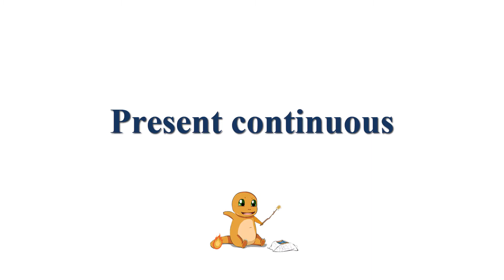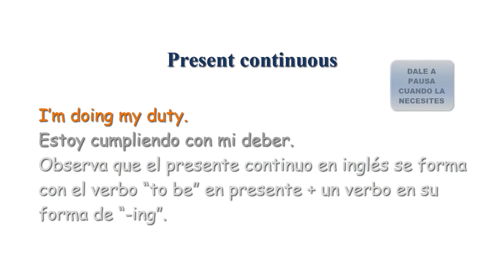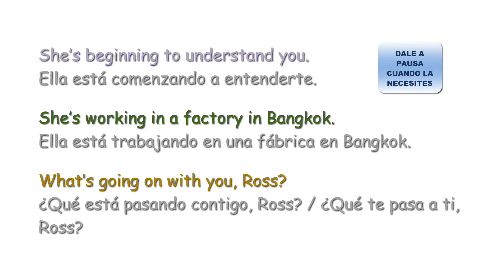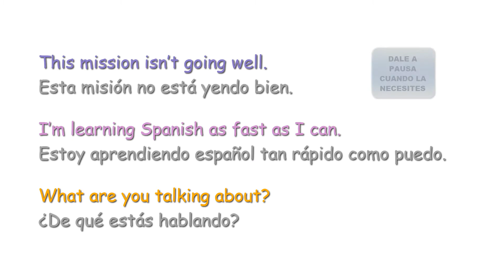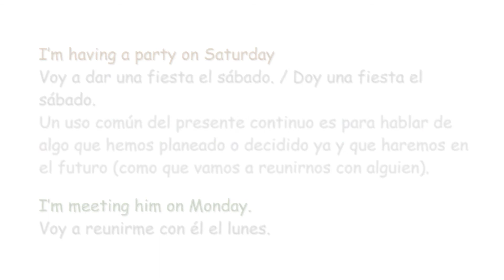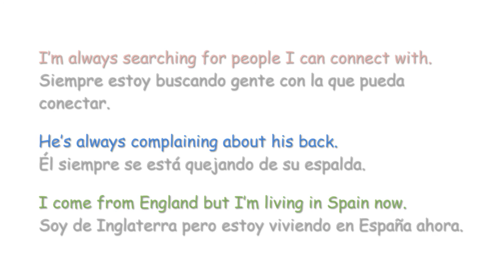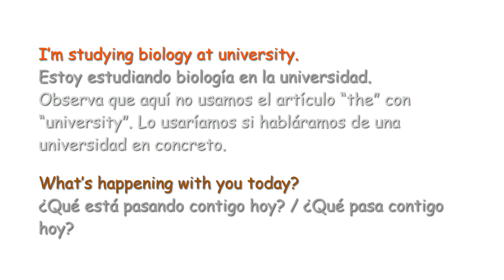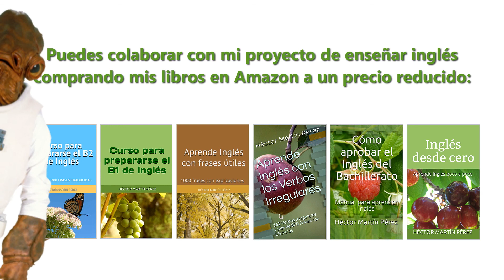Curso para prepararse el B2 de Inglés 2 - Present continuous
Curso para prepararse el nivel B2 de Inglés.

Lección 2.

Presente continuo.

Present continuous.